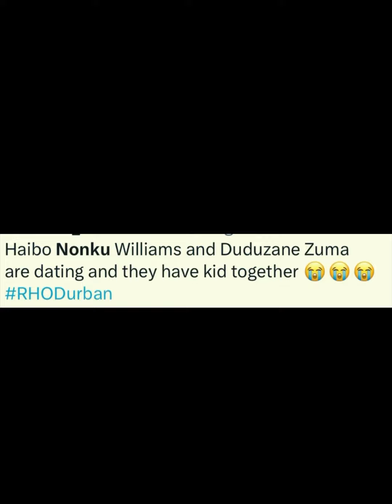So Vele Its True , Nonku Williams And Duduzane Zuma 😳